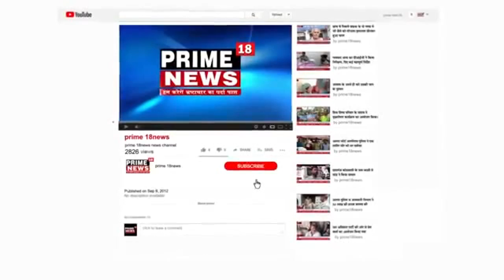आवारा सांडो ने बुजुर्ग किसान को पटक पटक कर उतारा मौत के घाट-prime18news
आवारा सांडो ने बुजुर्ग किसान को पटक पटक कर उतारा मौत के घाट